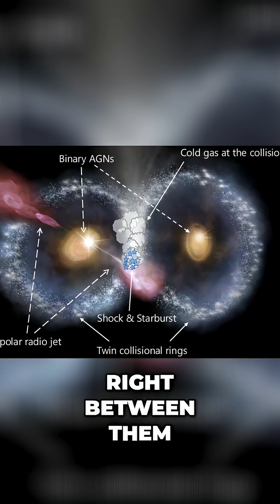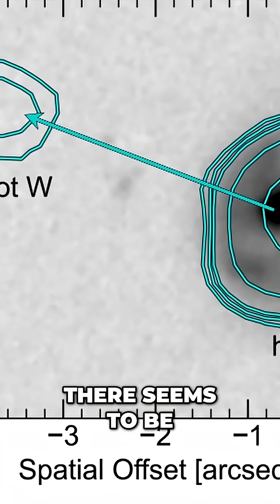Cosmic Owl: Two Bizarre Galaxies Colliding in Space